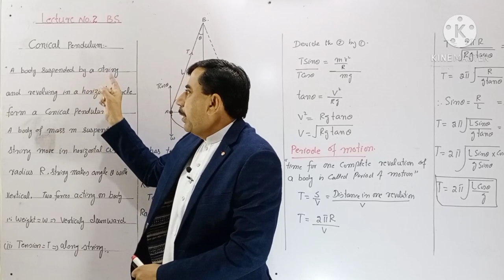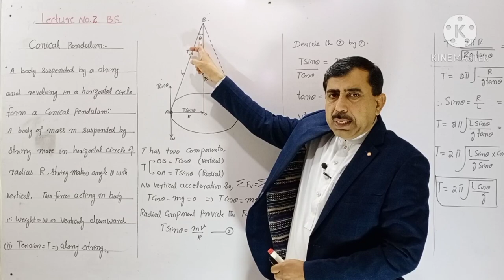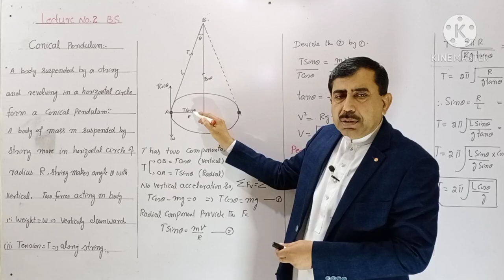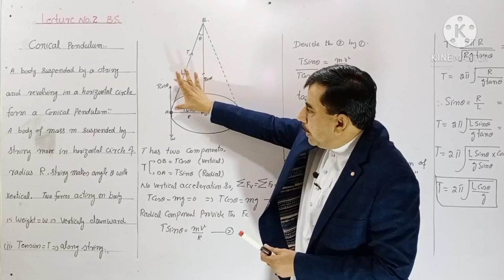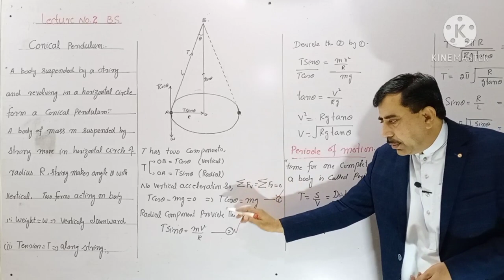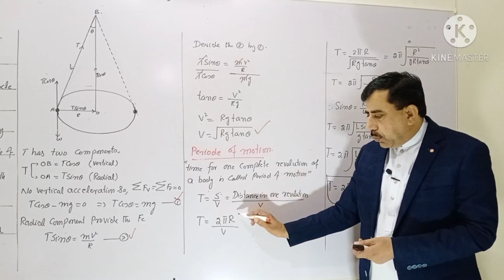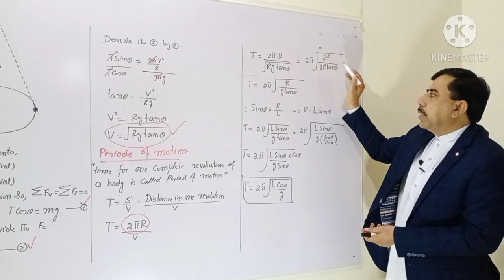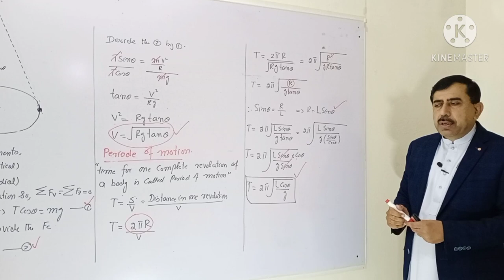Conical Pendulum.Semester#1.chap#2.Lect#2.BS Physics|B.Sc|Phytsics With Prof Yasin